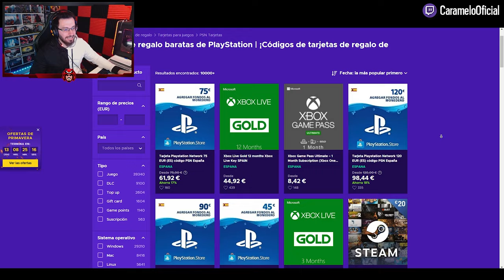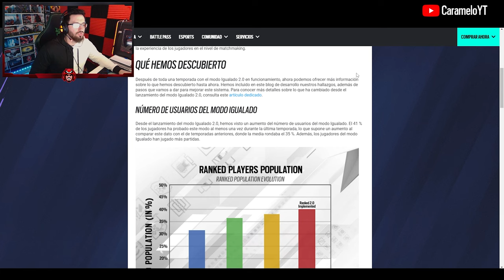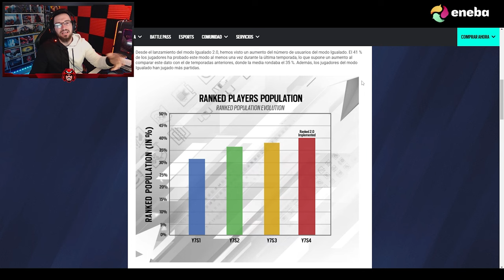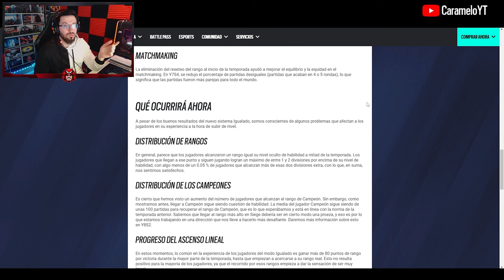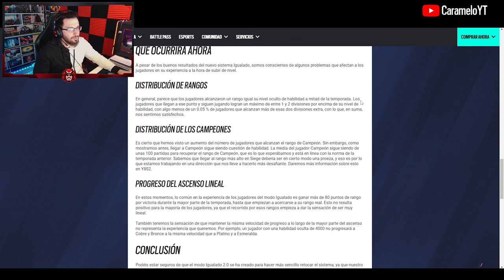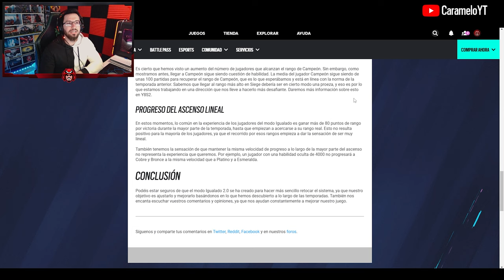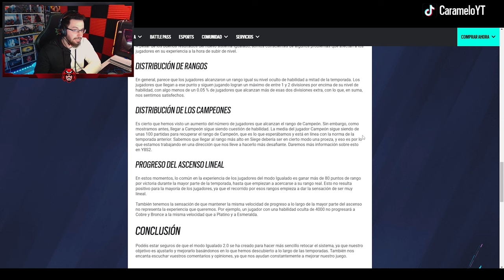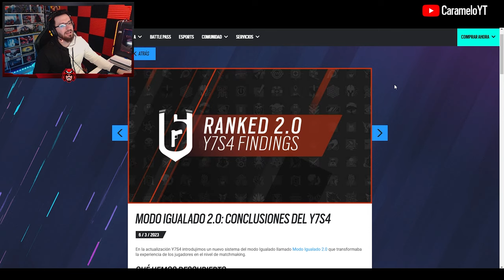Mi DURA OPINIÓN sobre las RANKEDS 2.0 | Caramelo Rainbow Six Siege Gameplay Español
✅ Mi DURA OPINIÓN sobre las RANKEDS 2.0 en este Gameplay de Rainbow Six Siege español en Commanding Force del año 8 de R6.